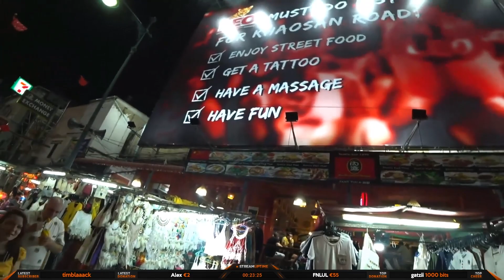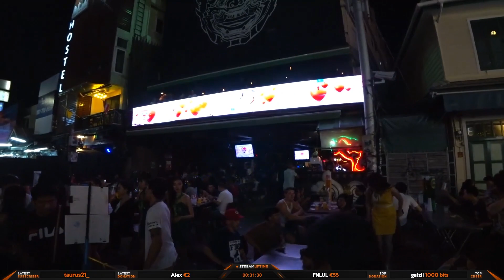Party auf der Khaosan Road in Bangkok ! I mit TeamPMS_Seven aka. Sven